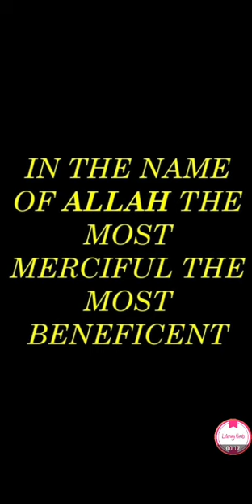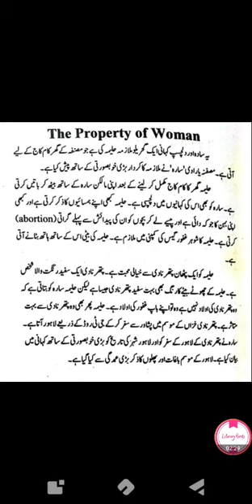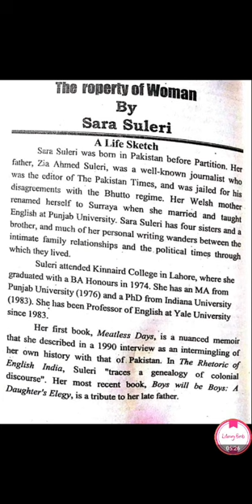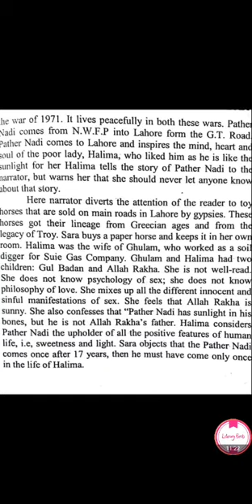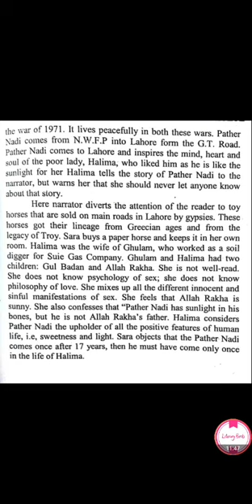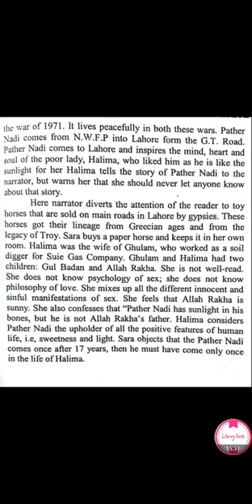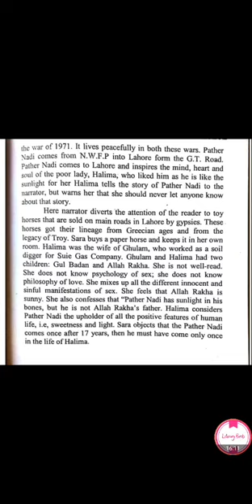Property of woman by Sara Suleri summary in urdu,hindi with author's biography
Assalamoalikum Guys i am uploading lectures from current notes as maximum students have the same book so plzzzz check the playlist in order to get most important questions based lectures from current notes with brief and abundant information. jazak Allah khair